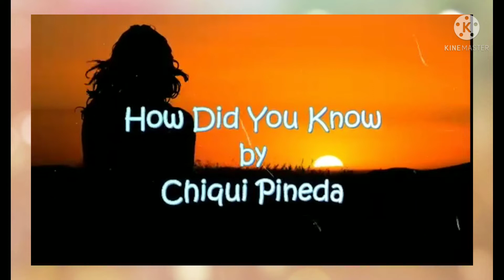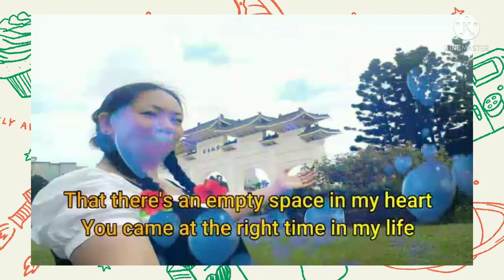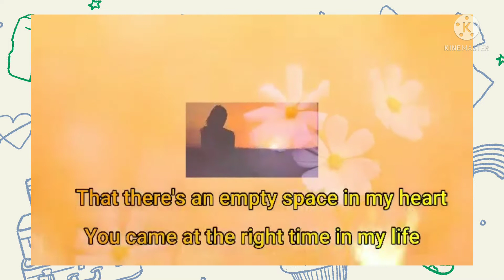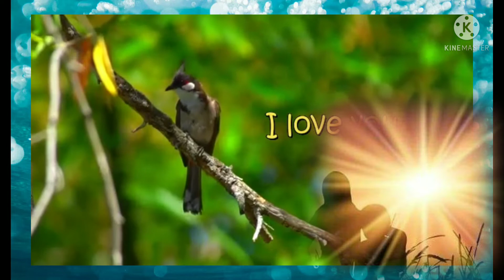How did you know / zairich mhiel Buccat - chiqui Pineda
This video is not mined I just inspired to do some editing skill for my one and only daughter on her 8th birthday hope you like it guys and thanks to someone who made first this Musik video for me... .